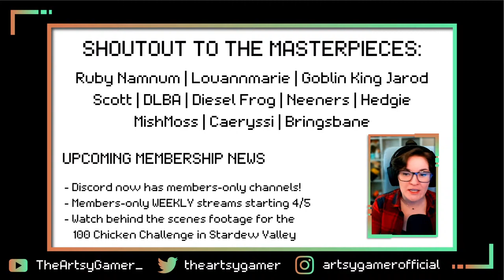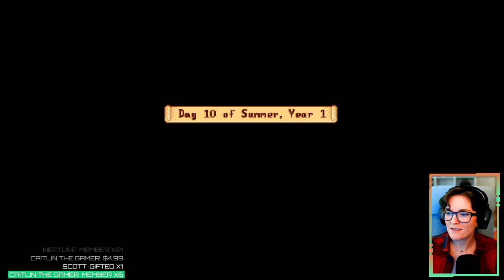🔴It's YEAR 1 🪼🌻 Summer 🌻🪼 on the new farm! | Stardew Valley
New season, more new stuff??

Every week we aggressively promote a content creator to celebrate everything they do, and this week it's @poofycrossing AND @artisturn!

- We have a DISCORD! (Note: you MUST be 13 or older to join according to Discord's TOS.)
- Be sure to check out my MONTHLY-ish PODCAST called Gamers Gab, the podcast by gamers, for gamers!

Nightbot Commands:
!commands
!rules
!throne
!selfcare
!lurk
!unlurk
!fistbump (example: !fistbump insertnamehere)